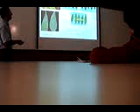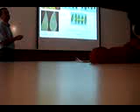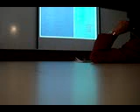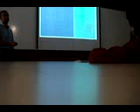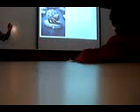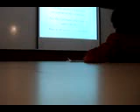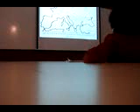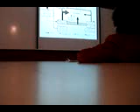Dr. Balci 2.MPG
Conferencia: "The fungi phytophora as a forest pathogen (El hongo Phytophora como un patógeno de los bosques).
Ponente: Yilmar Balci, Ph.D. Profesor asistente de ciencias vegetales de la Universidad de Maryland.
Organizador: Universidad Peruana Cayetano Heredia (UPCH).
Fecha: Martes 11 de mayo de 2010.
Lugar: Laboratorios de Investigación y Desarrollo (LID) de la UPCH.